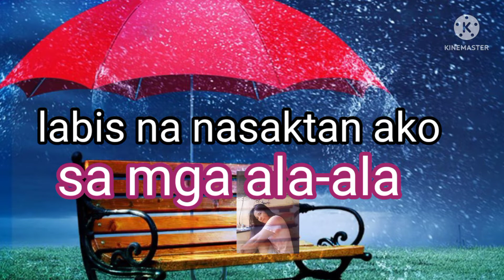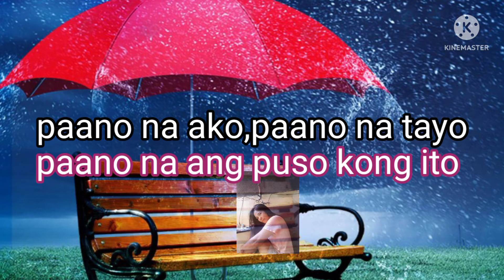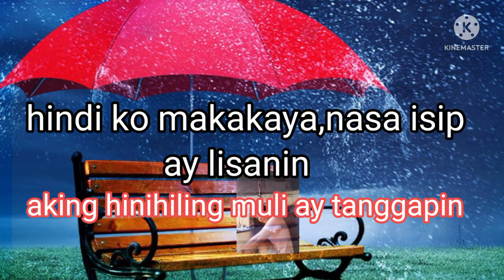Labis na nasaktan,by Jennelyn Yabu.